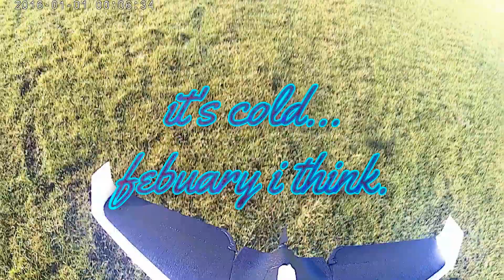Lost and Found Early Days DISCO Footage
Having a system clearout and came across some forgotten footage from the beginning of my Disco adventures.
JUST SHARING FOR THE FUN OF IT FOLKS- NOTHING SERIOUS :)